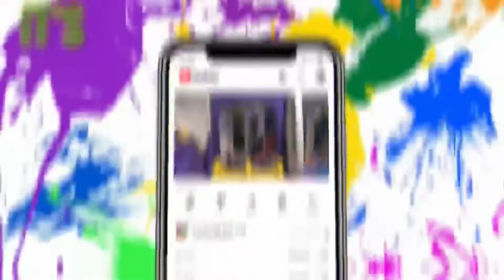1K SUB GIVEAWAY DETAILS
Hello guys in today’s video, we give you guys some insight on our 1K giveaway. We’re almost there you guys. 🥳🥳🥳

Like always we’re thankful for each and every last one of our boomerangs. ❤️🙏🏾

To show our gratitude and appreciation. Good luck guys !

Missed any of our popular videos. Don’t worry links are listed right below.